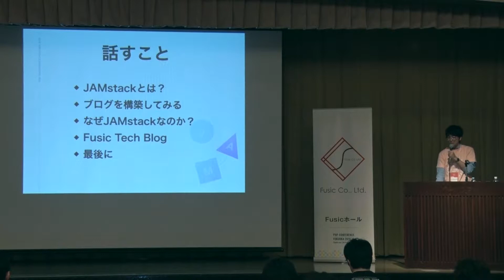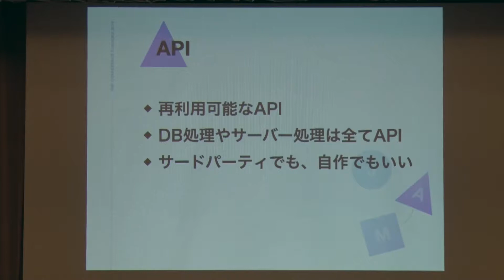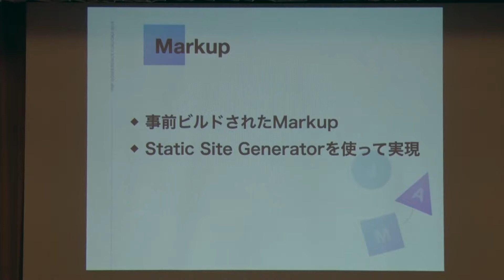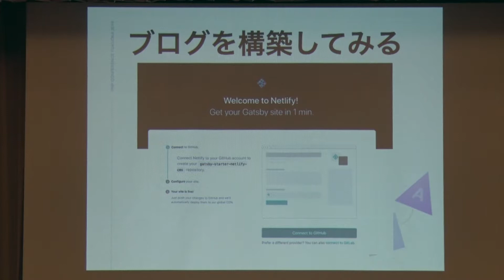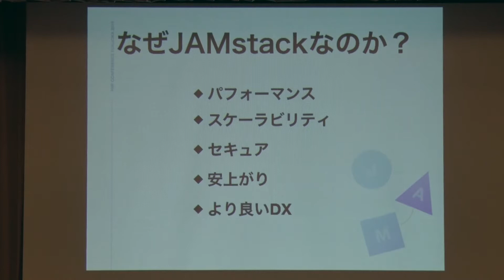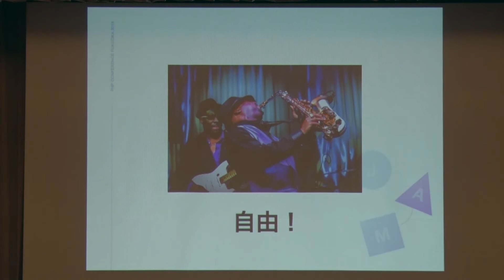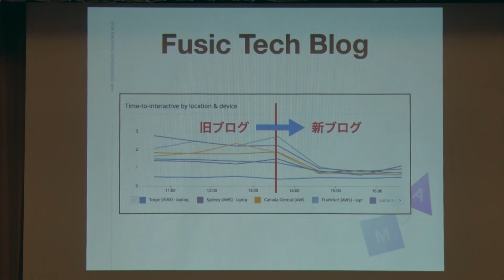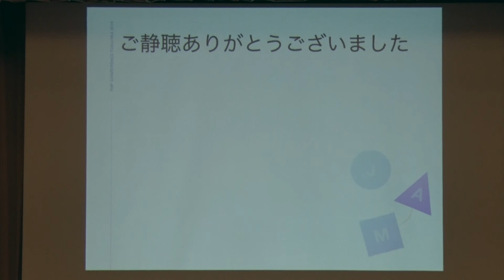「JAMstackアーキテクチャを用いたモダンWebサイト開発」浦田 大貴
セッション内容：
Webサイトの高いパフォーマンスやより良い開発者体験(DX) を可能とするJAMstackアーキテクチャが最近話題となっております。
すでにアメリカNYでは「JAMstack Conf」が開催されるほど注目されています。

GatsbyJSやGridsomeなどの静的サイトジェネレーター、ContentfulなどのHeadless CMSを利用することで、簡単にJAMstackアーキテクチャを実現できる環境はすでに整っています。

このセッションでは、JAMstackとは？からJAMstackアーキテクチャを実現するためのツール/サービス/開発手法についてお話します。

登壇者：浦田 大貴(daiki7nohe)